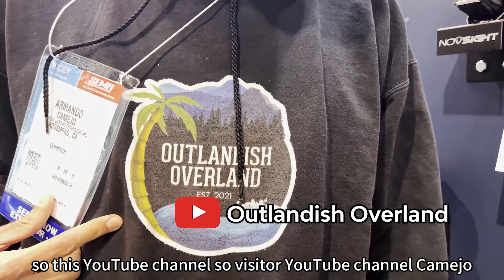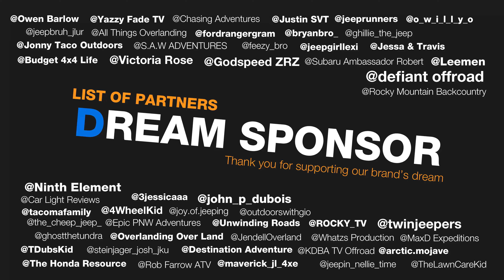2023 Las Vegas SEMA show - Total Recall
🚗 Welcome to the exhilarating highlights of the 2023 Las Vegas SEMA Show - Total Recall! 🌟 We're thrilled to present a recap of the incredible moments, groundbreaking innovations, and the fantastic collaborations that made this year's event truly unforgettable.

🙌 A special thank you to our amazing collaborative partners who brought their passion, expertise, and dedication to the table. Together, we created an experience that pushed boundaries and set new standards in the automotive industry. Your commitment is the driving force behind our success!

🎉 And to our cherished customers, we extend our heartfelt gratitude for your unwavering support throughout the years. Your trust in our vision and products has been the catalyst for our growth and achievements. We couldn't have reached this milestone without you, and we're excited to continue this journey together.

🔥 As we look back on the Total Recall experience, we're filled with gratitude and anticipation for what the future holds.

Thank you for being a part of our community, and here's to the next chapter in our exhilarating journey!